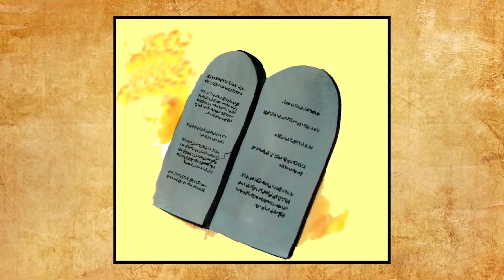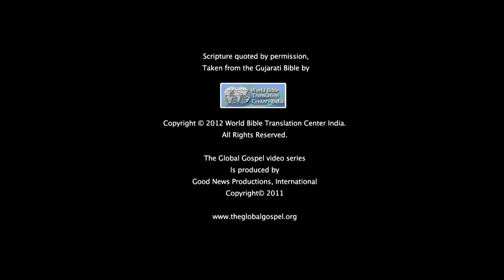074 - Rich Young Ruler (Gujarati)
Jesus tells a rich young ruler that he must give everything he owns to the poor to enter the Kingdom of Heaven.

Question 1: What is keeping you from being the fully devoted follower Jesus wants you to be? Is it money, a relationship, a job, a question, or a guilty past?

Question 2: What do you think is the value of good works and keeping the commandments of Christ? Does these help us to gain eternal life?

Question 3: Why is Jesus so tough on riches?